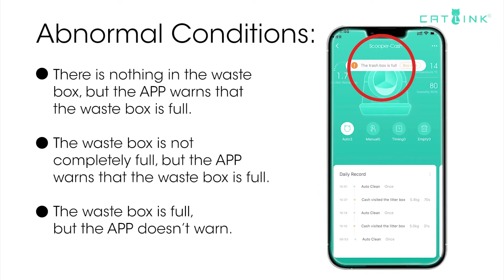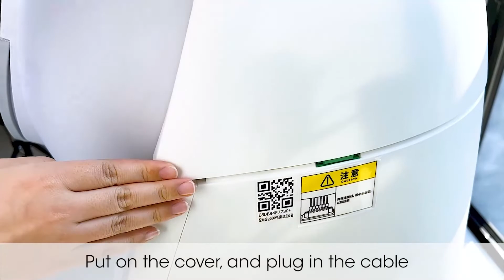What Should I do if the Warnings of Waste Box Conditions are Abnormal? How to change Light Curtain?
Pls check this Video if your Scopper‘s warnings of Waste Box Conditions are Wrong or Abnormal?
Make sure you get new Light Curtains from the CATLINK local distributor or CATLINK directly before start.
All catlink distributors should offer after-sales services to you, pls free free to contact the seller to get support.